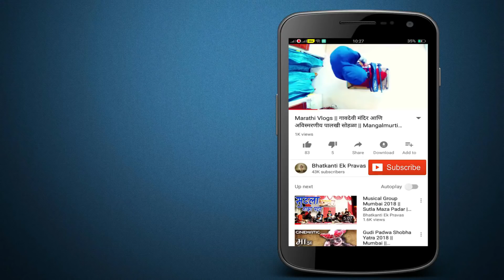Sarang Beats | Musical Group In India | Mumbai Banjo Party Video | Mumbai Cha Raja 2018 Ganesh Galli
Mumbai Cha raja Ganesh Galli Padya Pujan 2018 :

Performance By:

1) Sanskruti Dhol Tasha Pathak
2) Lalbaug Parel Dhol Tasha Pathak
3( Sarang Beats

MY SHOOTING GEARS

Canon 200D
Canon 1300D

Lenses: Canon EF50MM F/1.8 STM Lens
Canon EF-S 55-250mm Lense

HandyCam : Sony HDRCX405
HTC RE 16MP
Sunco 4K Action